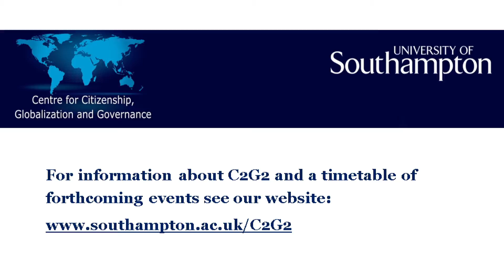Nick Sheron seminar Q and A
Gerry talks to Nick Sheron about 'Bingeing, Booze and Boardrooms: The Rise and Rise of the New Industrial Diseases'.